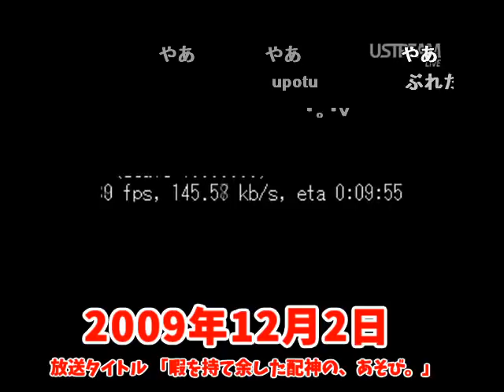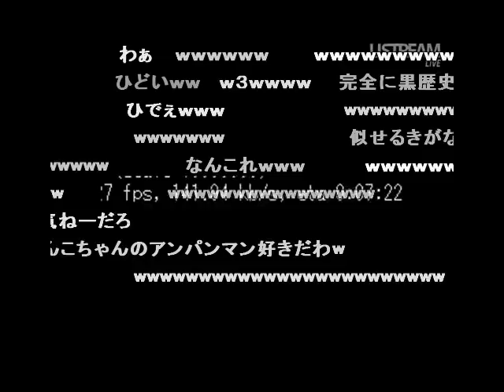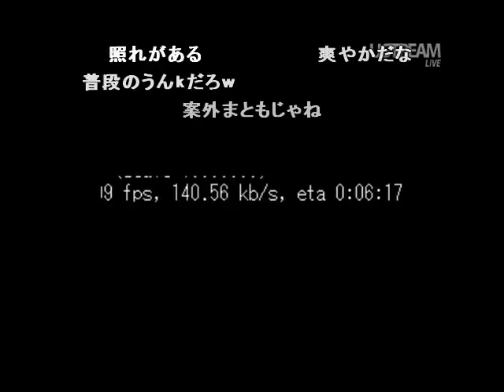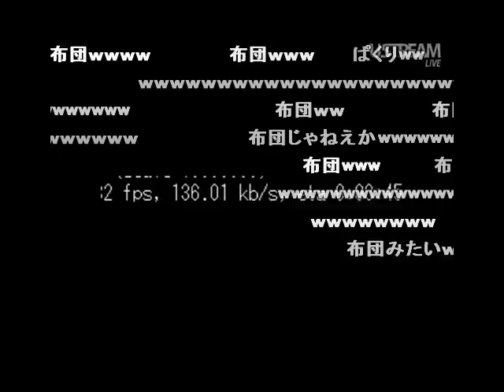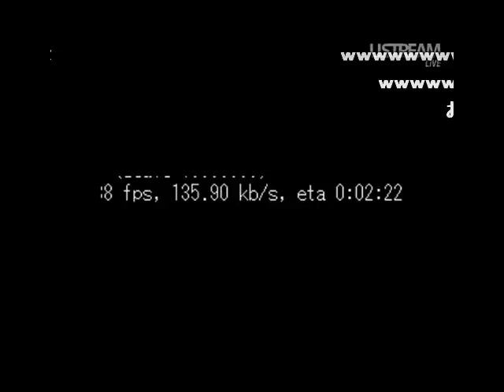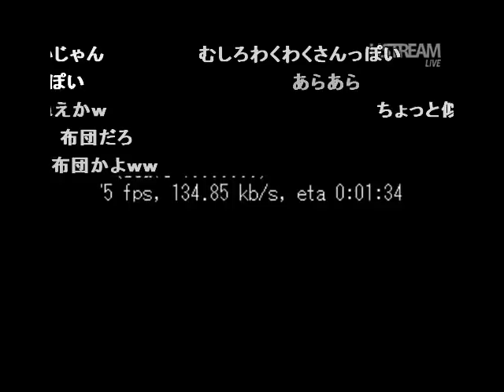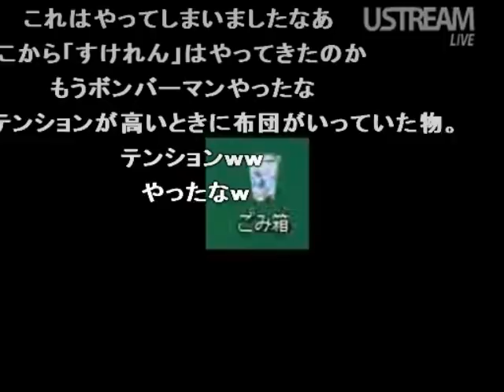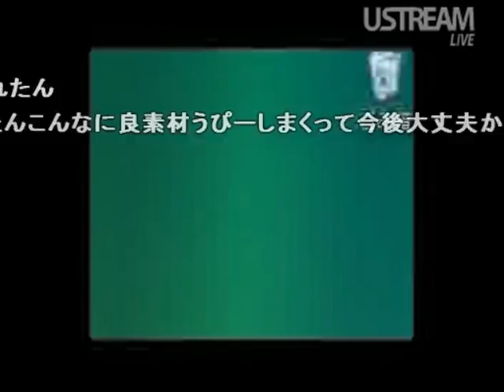６ポケエンコード中にモノマネだけする枠まとめ【2009/12/02~12】